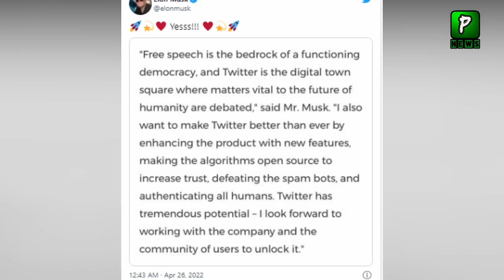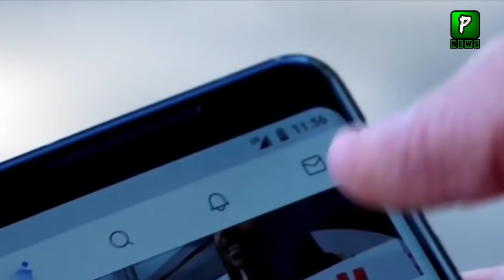Elon Musk First Change in Twitter after he Bought it | Twitter India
Join Us On
ABOUT CHANNEL